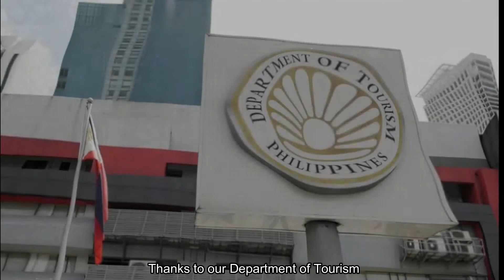MAPEH Grade 9 (Physical Education) - Festival Dances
This video is created to help teachers teach online. It can be use for an assignment reference, pre or post discussion. Please share link to your students and don't screen share, so your students can answer the guide questions freely.
Subject: MAPEH
Grade level : grade 9
Component : Physical Education
Unit I : Festival Dances
MELC code : MU1RH-Ib-2
MAPEH P.E.